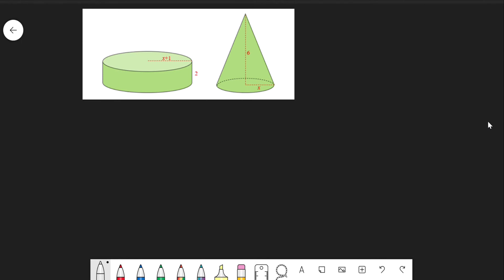Volume de um sólido de revolução